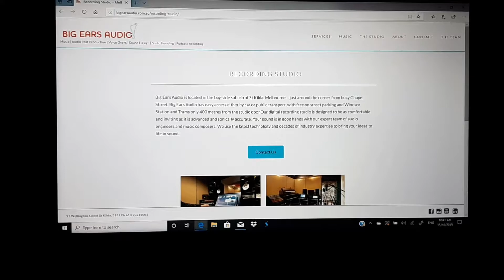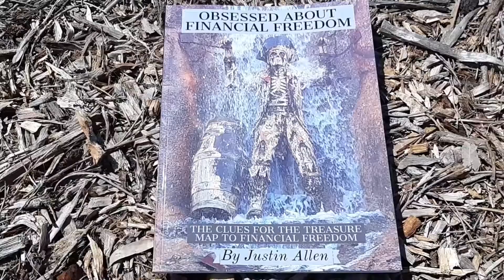Checking out: BIGEARS AUDIO-Recording studio.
Hey Guys also checkout my new awesome book called "The Treasure Map Checklist" by Justin Allen. Now available in the eBook version on Kindle. The link for further details and to read the free sample chapters: